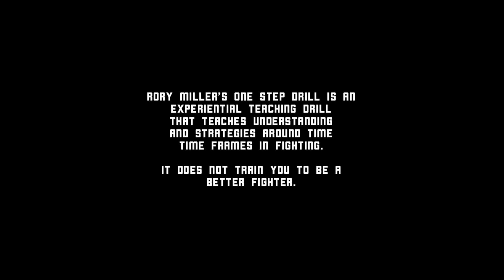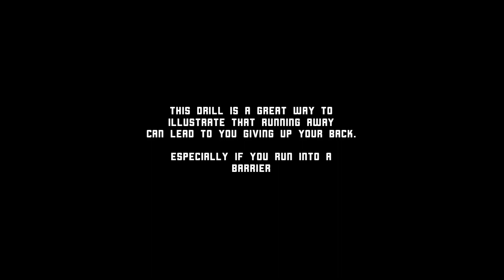The Infamous Coffee Defence Drill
I wanted to offer an opinion expressing the value I see in Rory Miller’s one step drill.  This is a drill that educates people about the time frames in fighting.  It is an experiential way of teaching strategy... it will not make you a better fighter but it can help you develop your fighting strategy and mindset.  It is a great lead in to teaching slipping and counter punching drills.